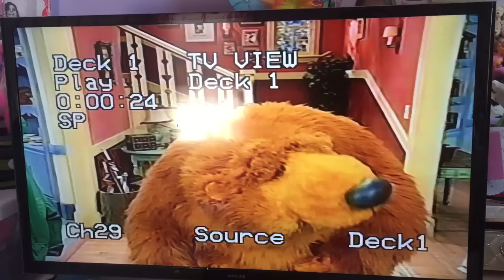Bear Has the Bear Snifflies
While I watch Need a Little Help Today, I pretend to be a doctor. When Bear sneezes, I gasped and said, "Oh no!" Then after Bear sneezes, I said, "Oh my! Bear, you have a severe case of the Bear Snifflies." What happened to Bear?